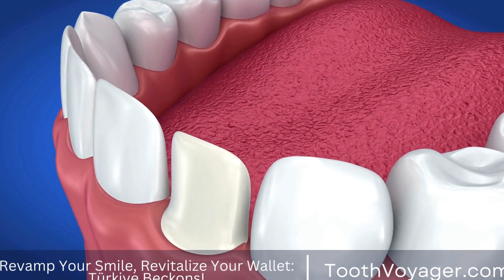Affordable Dental Implants in Turkey- How Much Can You Save?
Telegram Turkey has become a leading destination for affordable dental implants, offering competitive prices without sacrificing quality. With state-of-the-art technology and highly trained dentists, Turkey is able to provide top-notch dental care at a fraction of the cost compared to other countries. This makes it an attractive option for those seeking high-quality and affordable solutions for missing teeth. As a result, Turkey has become a popular destination for dental tourism, attracting patients from around the world. Whether you're looking to replace a single tooth or a full set of teeth, Turkey's competitive advantage in affordable dental implants makes it a top choice for many.